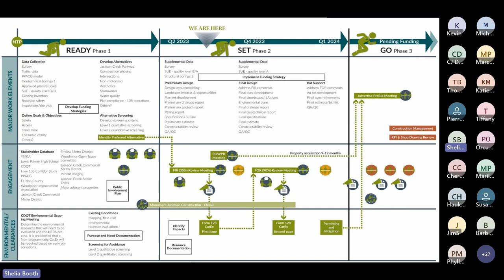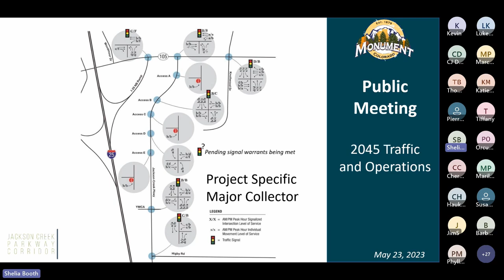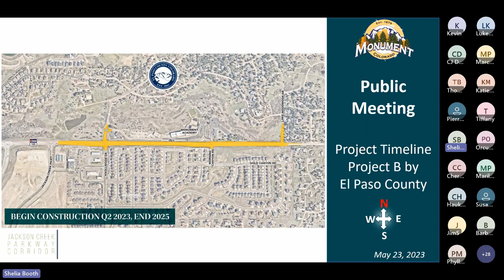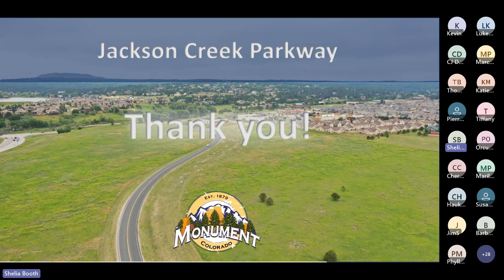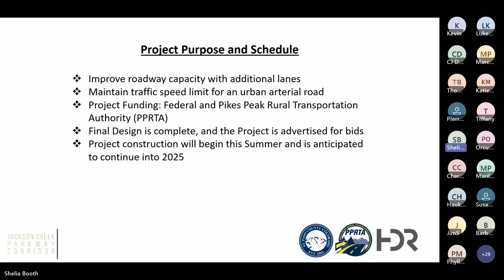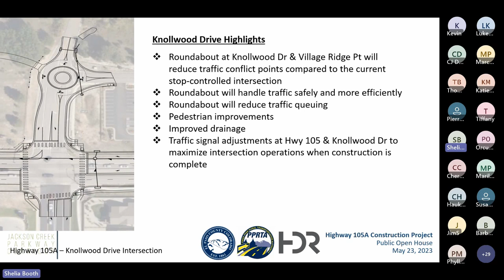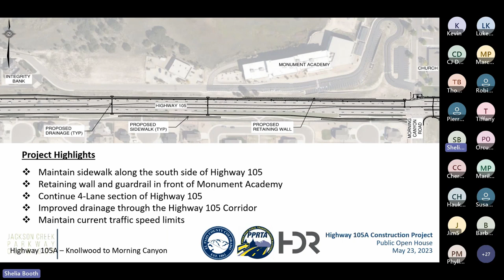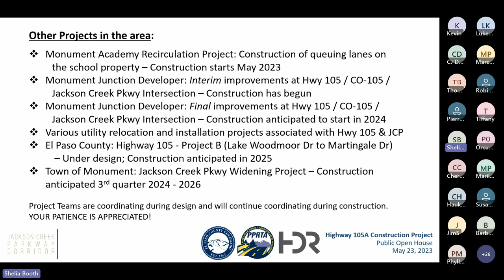105A Construction Meeting | May 23, 2023